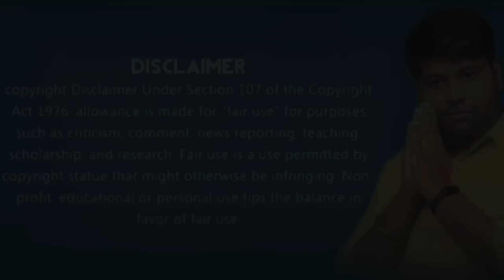Husband & Wife Neeya Naana Troll Video😂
Husband vs Wife Neeya Naana Troll video S23 E113